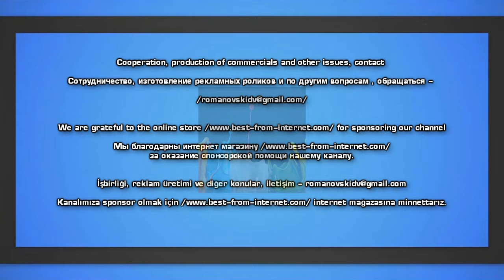Как строили первую очередь Московского метрополитена часть 2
Большой и очень интересный репортаж о строительстве
первой очереди Московского метрополитена.

Автор попытался максимально подробно описать фотографии, которые сейчас перед вами.
Далее весь текст авторский:
Несколько лет назад ко мне в руки попала пачка старых фотографий из редакции газеты «Метростроевец».
Они были отсканированы и надолго похоронены на жестком диске. Теперь я вам их покажу. Десяток фотографий было подписано
с обратной стороны. Ещё на некоторых можно угадать, какой объект на них изображен или чем заняты метростроевцы.
А на некоторых невозможно определить, где низ, а где верх. Но к каждой я постараюсь дать хоть какой-нибудь комментарий.